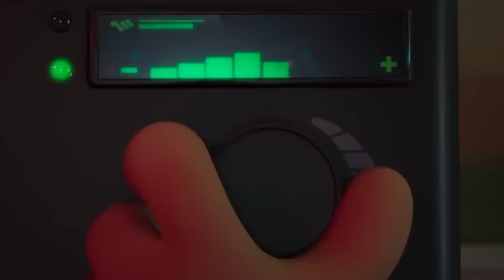The New Wimpy Kid: Rodrick Rules Movie is BAD (review)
I DID NOT LIKE IT
Thanks to "Awesome_Drawer124" for the fan art
I review the new Diary of a Wimpy Kid: Rodrick Rules Disney+ movie and it was... bad.